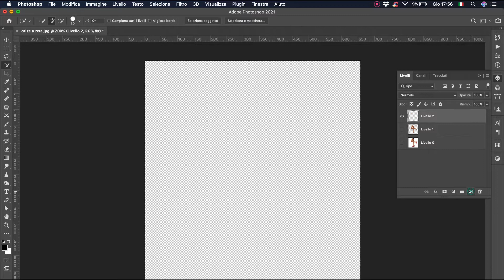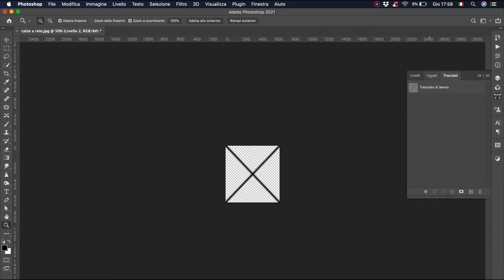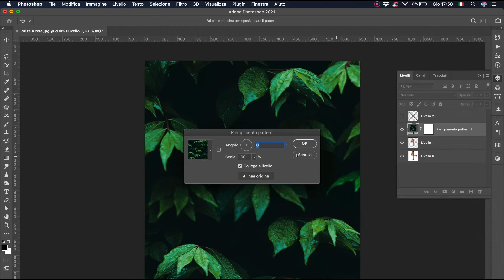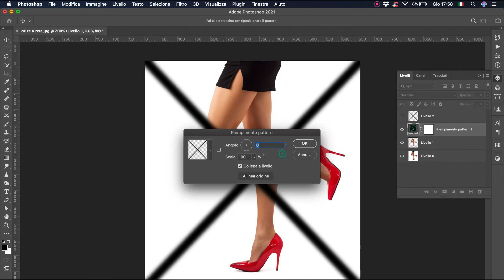Anteprima Pattern - Photoshop Tutorial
Ecco la nuova funzione Anteprima Pattern di Photoshop. Questa funzione permette di vedere, appunto in anteprima, come sarà il Pattern mentre lo si crea, in modo da definire immediatamente il comportamento dello stile applicato.